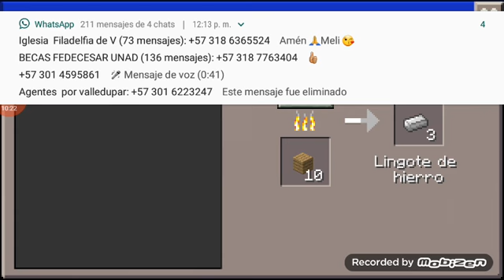NOS ENCONTRAMOS MUCHO GRAVA#7 NUESTRO PLANETA